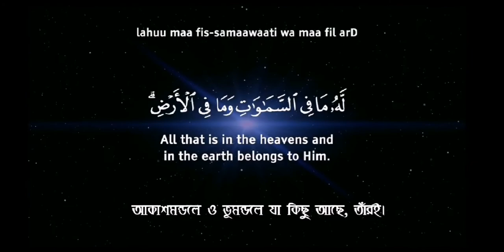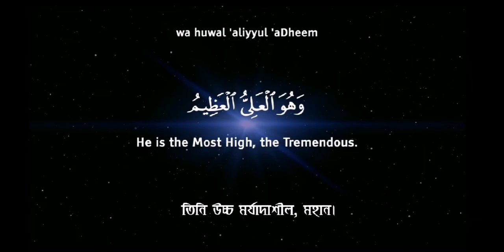Ayatul Kursi (Bangla) | Omar Hisham Al Arabi | Calm recitation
Jajakallah For Watching

You all r my inspiration.Keep supporting.

itsmc107 জনপ্রিয় নাশীদ (Nasheeds) বাংলা সাবটাইটেলসহঃ

জনপ্রিয় নাশীদ (Nasheeds) বাংলা সাবটাইটেলসহঃ